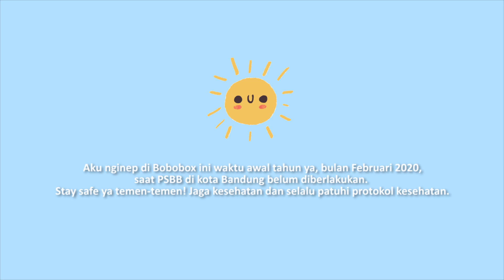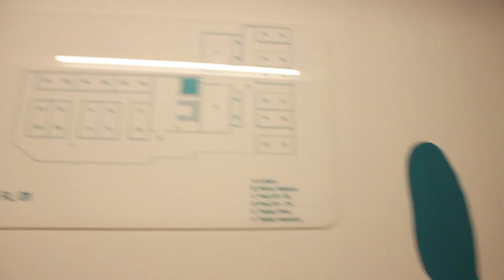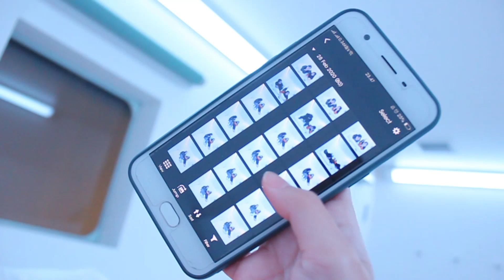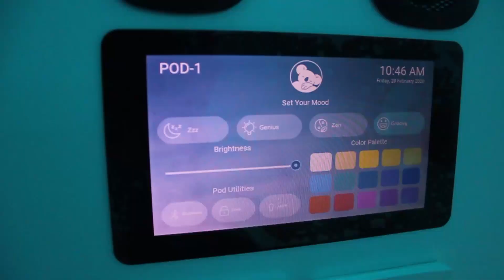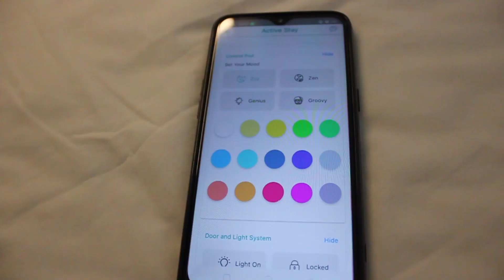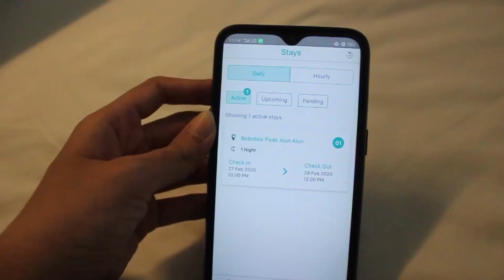STAYCATION DI HOTEL KAPSUL!!! | INDONESIA | VLOG #27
Annyeong haseyo!

Aku nginep di Bobobox ini sebelum PSBB Kota Bandung diberlakukan ya, tepatnya bulan Februari 2020. Stay safe ya temen-temen, jaga kesehatan dan selalu patuhi protokol kesehatan yang berlaku. :)

DM Instagram: @delaneiratirta

Stay tune terus di channelku ya,
Annyeong!